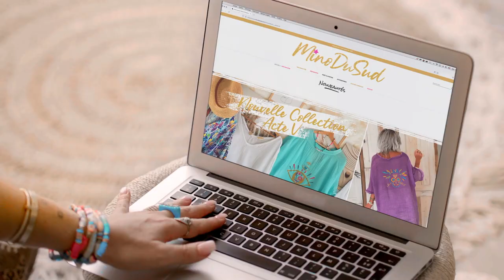Spot Pub TV MinoDuSud